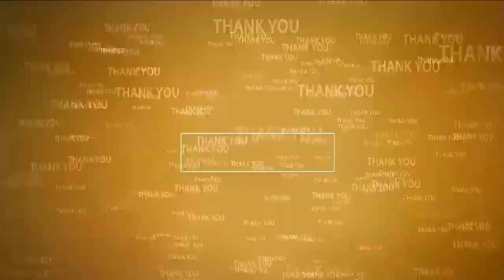కాళికాదేవి అలంక‌ర‌ణ‌లో రాజ‌రాజేశ్వ‌రి అమ్మ‌వారు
- ప్ర‌త్యేక పూజ‌లు నిర్వ‌హించిన భ‌క్తులు